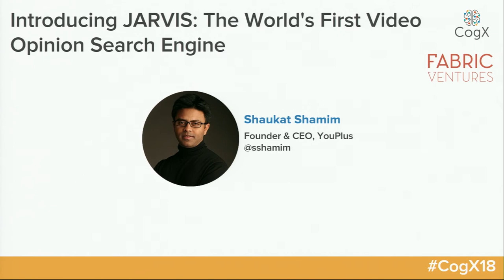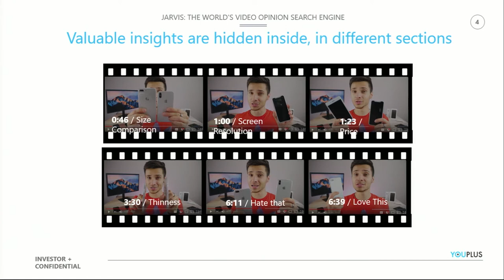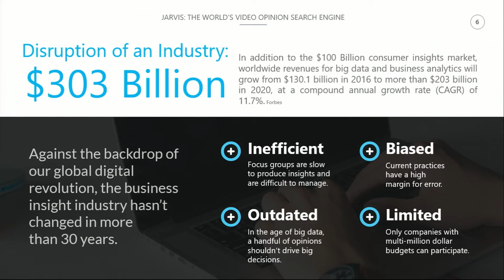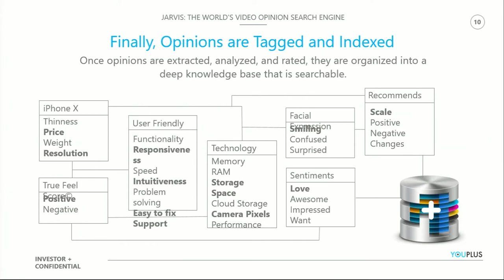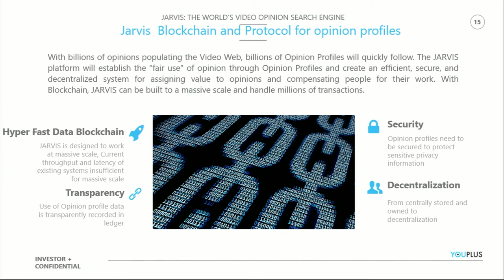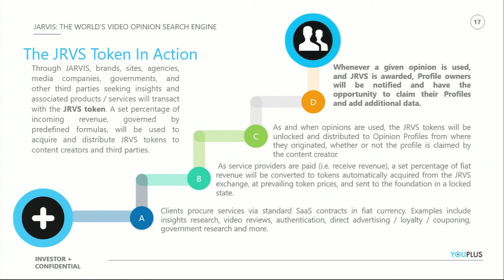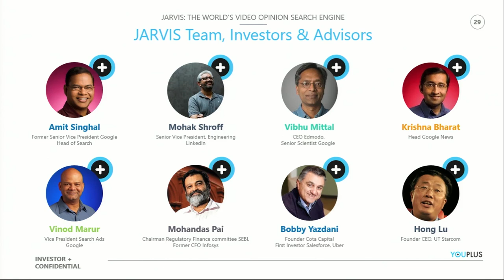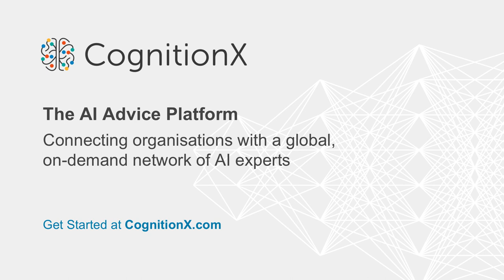CogX 2018 - Introducing JARVIS: The World's First Video Opinion Search Engine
Shaukat Shamim, Founder & CEO, YouPlus

cogx18 (edited)